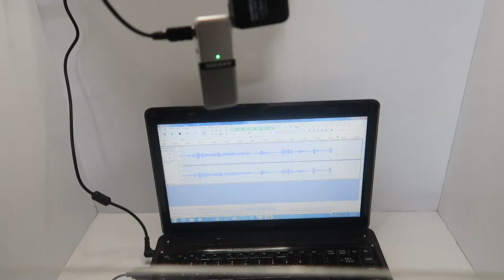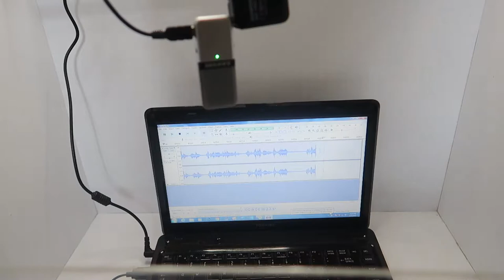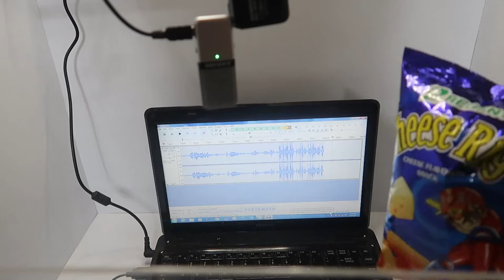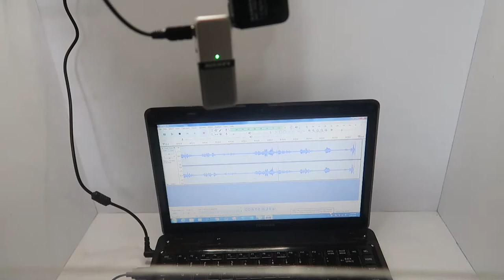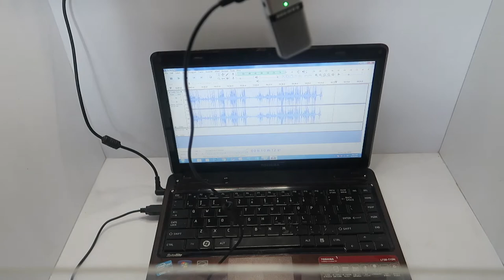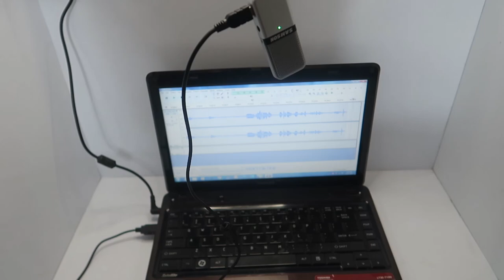BEST ASMR MICROPHONE WITH 3 MODE PICKING UP SOUND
THIS VIDEO SHOW WHAT MICROPHONE THAT IS GOOD FOR ASMR WITHOUT HURTING YOUR BUDGET. WITH 3 MODE FOR PICKING UP SOUND CARDIOID, OMNIDIRECTIONAL OR NOISE CANCELLING THAT IS GOOD FOR ASMR, STREAMING, RECORDING AND SINGING.